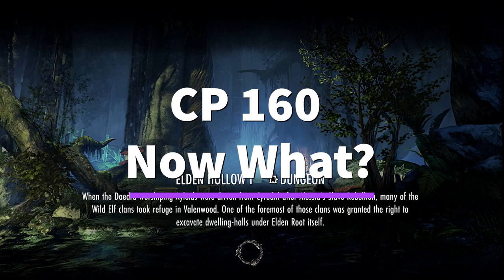New Player - I'm CP 160 Now What?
When should I try a Veteran Dungeon or harder stuff in ESO. Well this video i talk about what is next once you hit CP 160 and at what CP levels you should or could consider running different types of endgame content as well